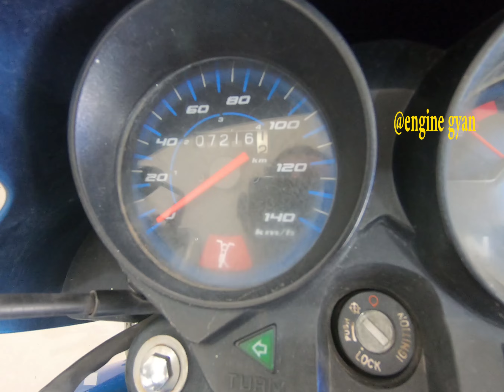मात्र 6,000 में 🔥 | Second Hand Bike Finance Ranchi |Second hand bik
मात्र 6,000 में 🔥| Second Hand Bike Finance Ranchi | Ranchi Second hand bike |Second hand bike ranchi ||

दोस्तों इस वीडियो में मैंने आपको WHEELER DEALER की Second hand bike का कलेक्शन दिखाया है || अगर आपमें से कोई इनमें से किसी गाड़ी को खरीदना चाहता है तो निचे दिए पते पर संपर्क कर सकता है | 👇

सेकंड हैंड बाइक शोरुम राँची 👇
ADD:-📍 WHEELER DEALER
J.J. Complex, Neori Vikash, Ring Road , RANCHI,JHARKHAND
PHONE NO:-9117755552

Second hand bike in ranchi